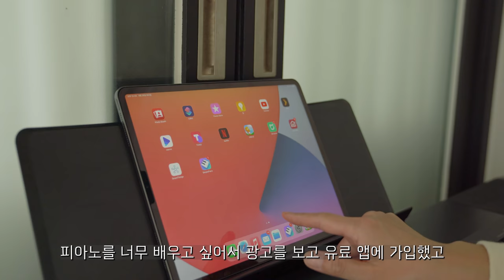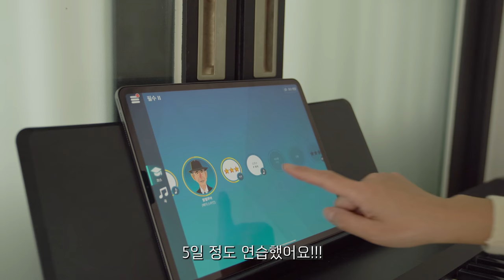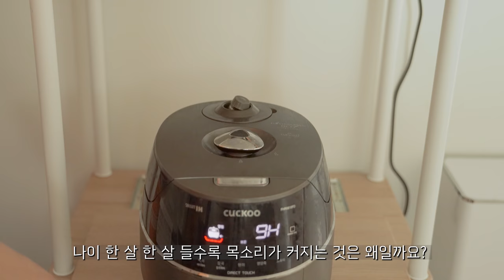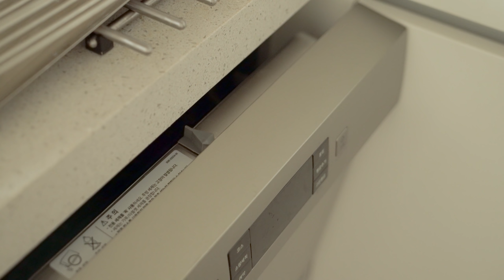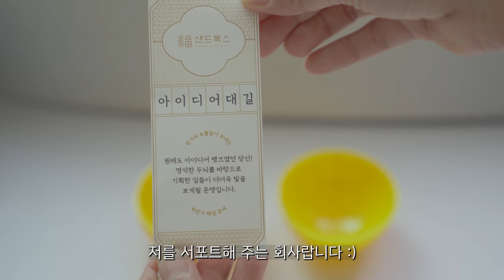카페 같은 집에 사는 주부일상 ☕ | 피아노연습 집정리정돈 카페투어 My peaceful daily routine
여러분의 이웃집 주부가 되고 싶은 저의 일상입니다 :)
영상을 예쁘게 찍으려고 노력하지만
저의 현실은 엄청 평범해요.
평범하고 공감가는 영상이 되었으면 좋겠습니다.

제품정보
*단스탠드 : VIANT스탠드
*원목소파 : 봄소와 소파 우솔
*식기세척기 : 삼성 식기세척기 8인용
*피아노 연습 앱 : SIMPLY PIANO
*카페 : 개울가에 핀 야생화
*스탠 반찬통 : 이마트
*대형 스텐볼 : 이케아 BLANDA BLANK 블란다 블랑크
*라탄 트레이 : SOMMARDRÖM 솜마르드룀

해당 링크는 쿠팡 파트너스 활동의 일환으로, 이에 따른 일정액의 수수료를 제공받습니다.
 ( 발생한 수익은 영상 제작에 사용하겠습니다. )

-악의적인 댓글은 삭제할 수 있음을 양해부탁드립니다.

딸 둘을 키우며 매끼 집밥 해먹는,